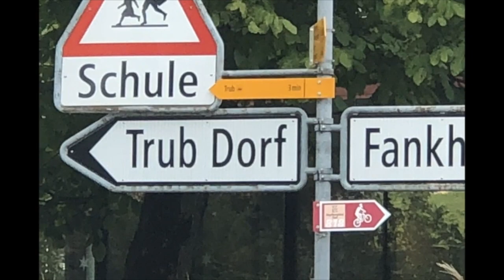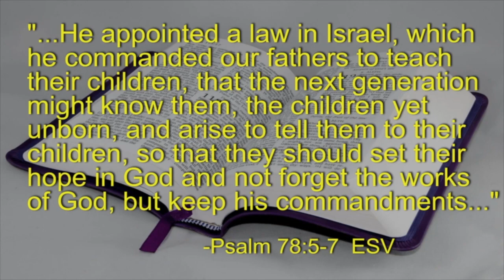Ancestry and Finishing Well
Hal and Vicki's recent European trip takes them to Trub, Switzerland. A tiny town with some Habecker ancestry.